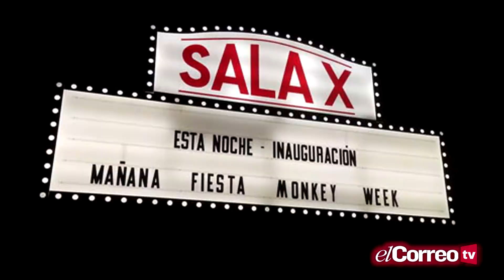Los diez reclamos musicales de 2018